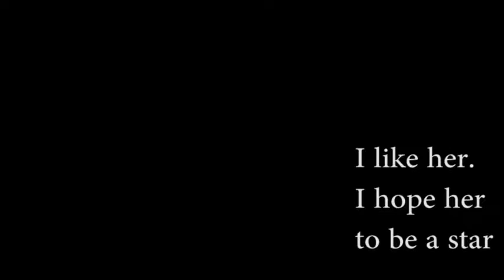Violet Starr pretty girl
I like her.
I hope her to be a star.